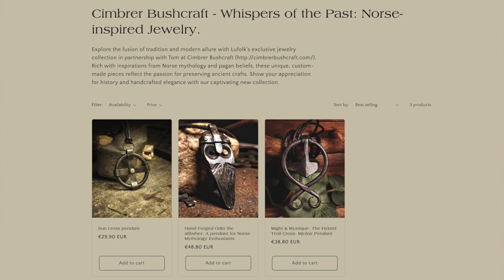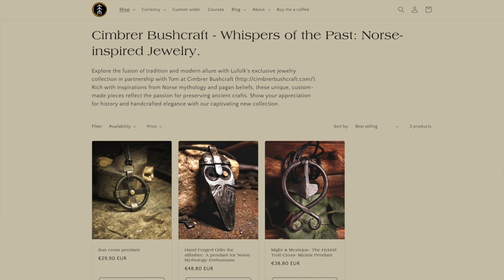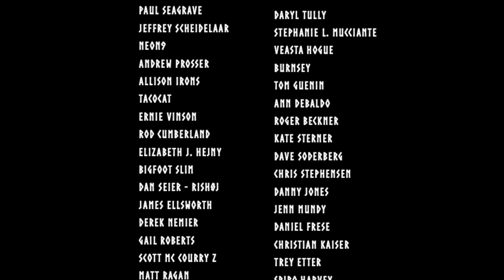Odin Pendant from Lufolk and Autumn Equinox Ceremony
In this video I talk about my new collaboration with an awesome Blacksmith that lives in Sweden.
His name is Philip Lufolk, and he makes some amazing artwork out of raw steel.
I also make a Blackberry Pie in Viking style, and celebrate the Autumn Equinox by burning a SunWheel.
Hope you'll join us again out in my Cimbrer Camp.